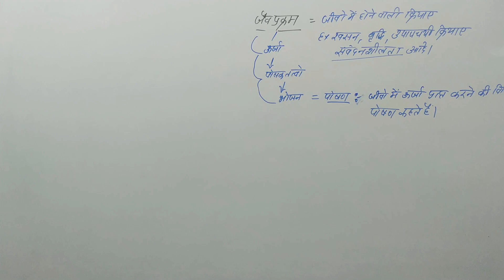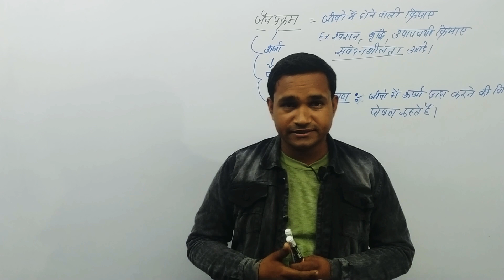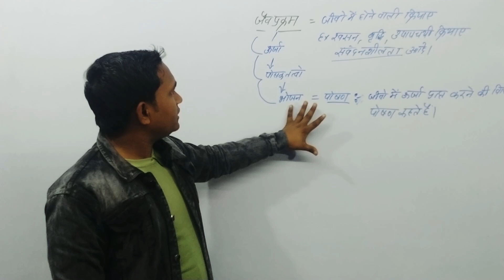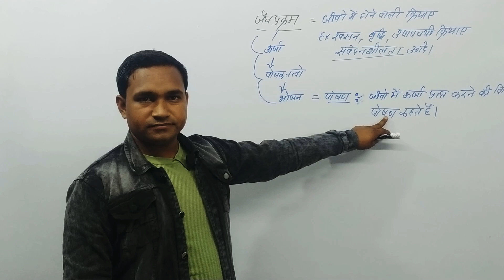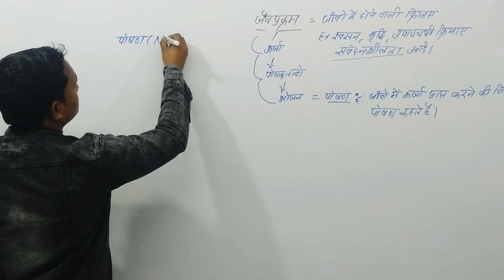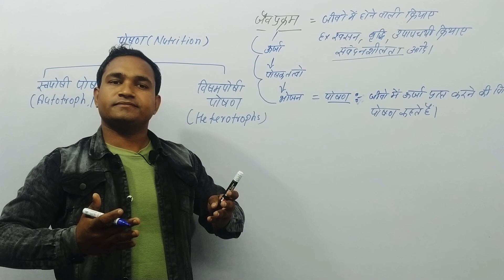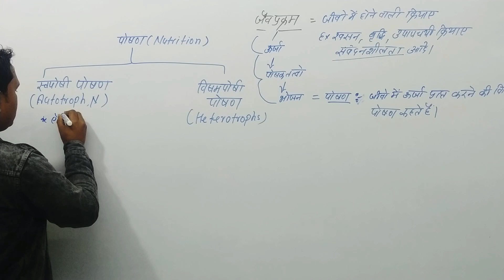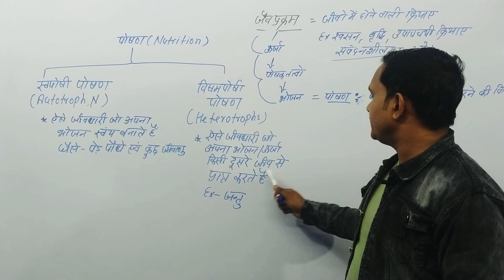Life Process ।। class 10th ।।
Biology experts super academy by Priy